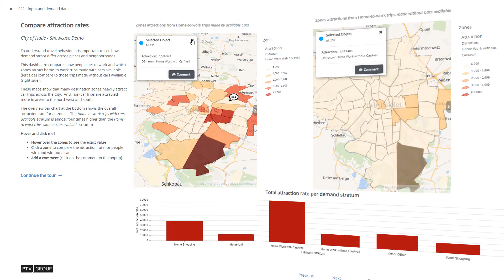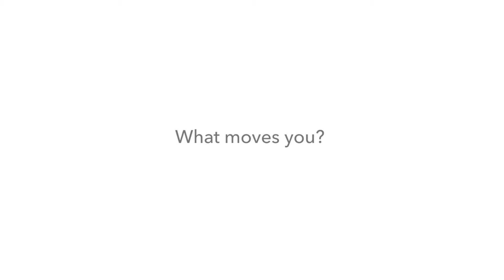PTV Visum Publisher Showcase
Share your urban mobility stories with amazing interactive visualizations and animations, all in your web browser! PTV Visum Publisher's integrated workflows enable you to work together on a secured cloud environment with your PTV Visum data. Don't work alone, the following features are much better in a group:
     Collaborative editing
     Dashboard sharing with team reviewers, stakeholders, and editors
     Commenting and reviewing
     Easy team management